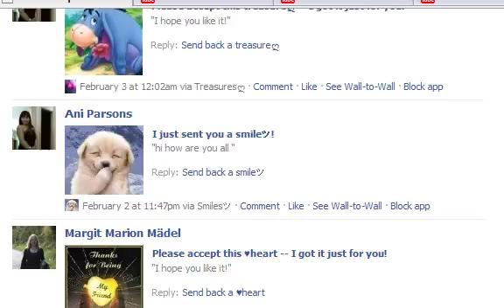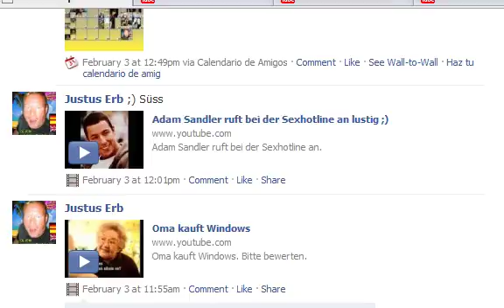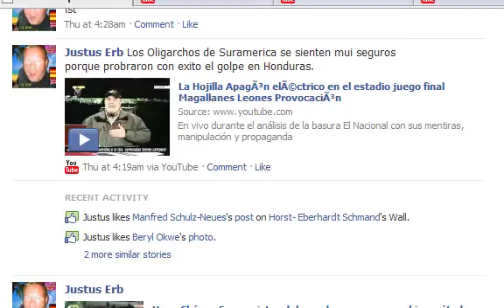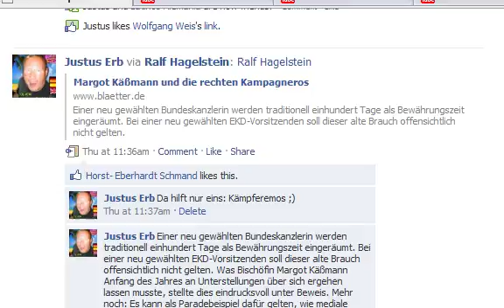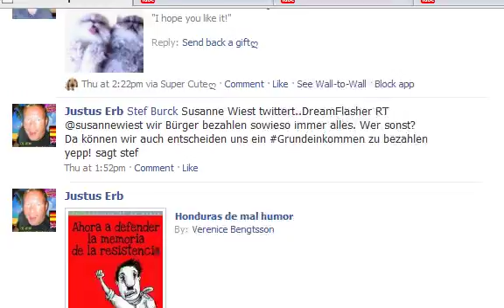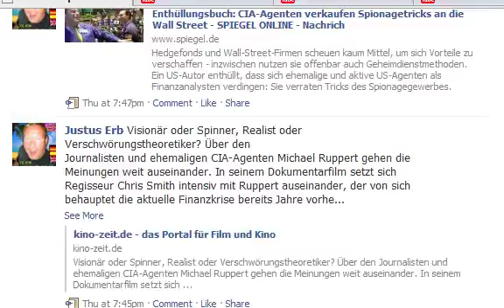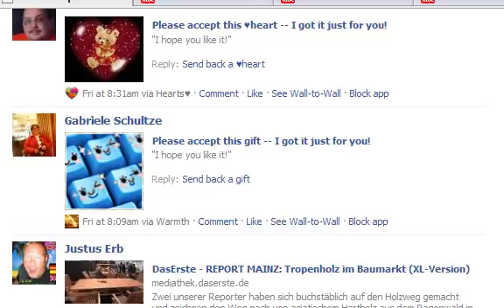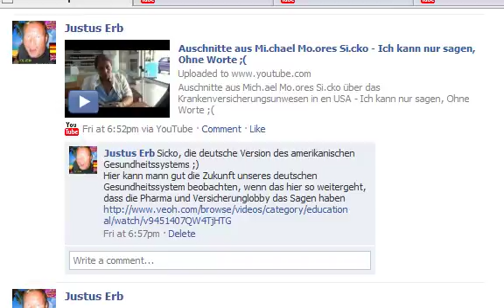Dj Jems Tagebuch Februar2010 Woche 1c